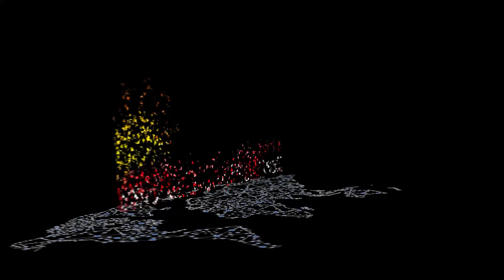பிகில் பட நடிகருக்கு நேர்ந்த சோகம் - விஜய் மேல் கொண்ட மரியாதையால் செய்த தரமான செயல்